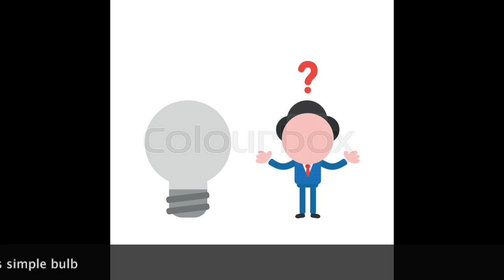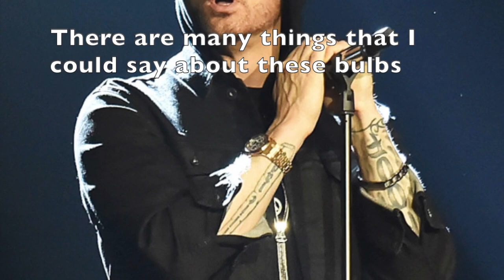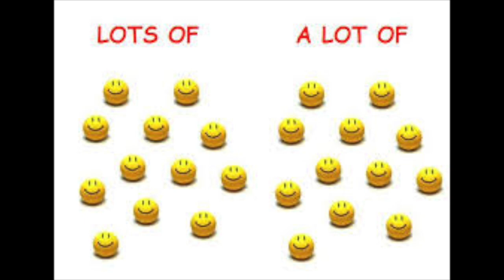WonderBulb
GVSU Biology 105 Action Project.
This video may light up your world.